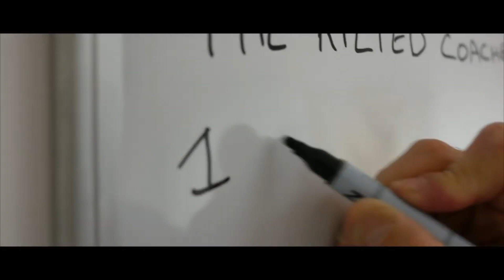Looking back at our 2020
We take a look back at our year in 2020 and look forward into 2021.

If you would like to LOSE WEIGHT, get fit and healthier then come try our Clan membership